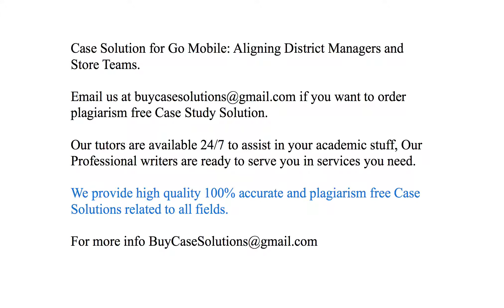Case Solution Go Mobile Aligning District Managers and Store Teams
Go Mobile Aligning District Managers and Store Teams Case Study Analysis & Solution

Go Mobile Aligning District Managers and Store Teams Case Solution & Analysis, Case Study Solution. Every Solution is prepared from scratch, top quality, plagiarism free.